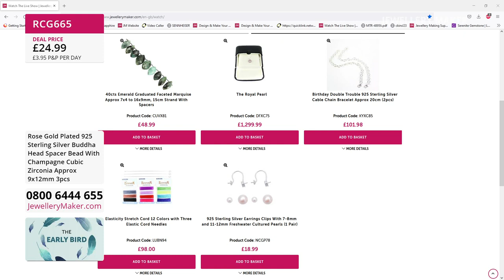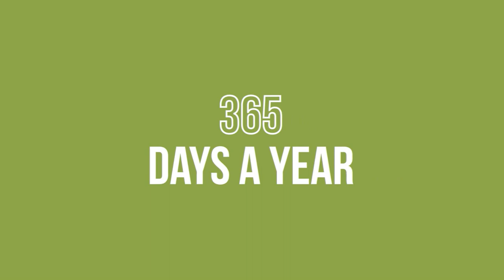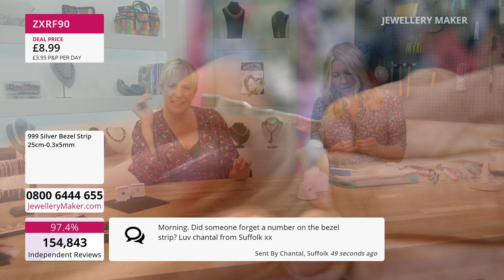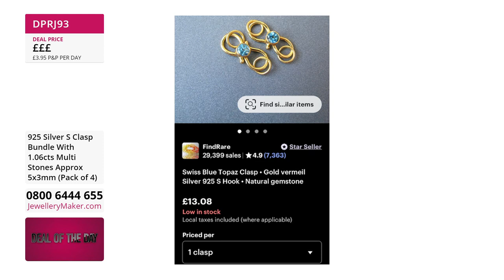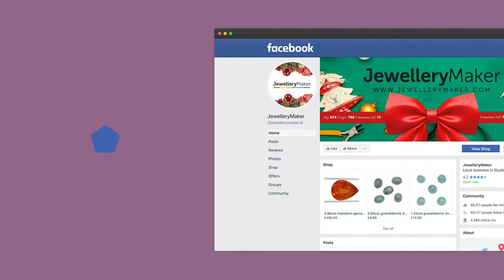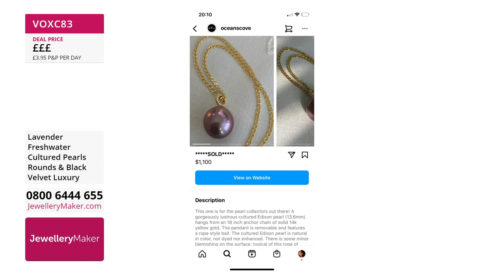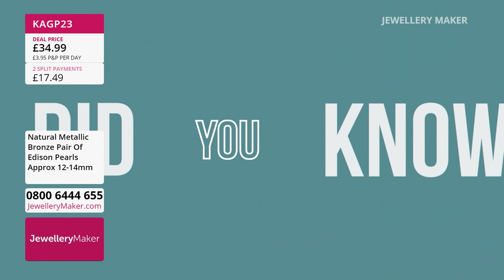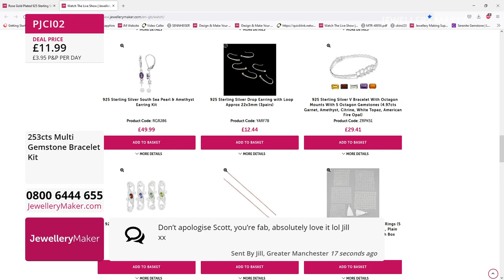JewelleryMaker LIVE 08/06/2022